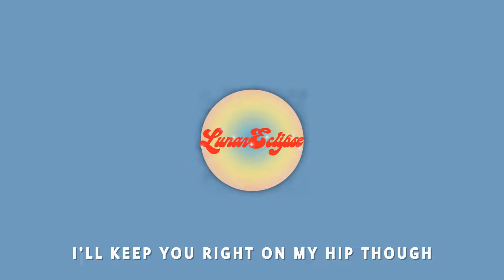Fulton Lee - Lunar Eclipse (Lyric Video)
Thanks for listening, homies!

Lunar Eclipse, we align, we align
Lunar eclipse, you and I, you and I

You wanna meet the stars do ya
You want me to take you dancing on the moon for the night
Oh well it’s up to ya
Tell me in a minute if you think the moment is right
And we’ll just tip toe
I’ll keep you right on my hip though
All time and space is in limbo
You say its just like a disco
I’m like ditto
Well the atmosphere changing
Put me right in my place and with the
Stars rearranging
Got me going through phases like a

Well it may look far to ya
But everything up in the sky gonna belong to ya
Tonight
Because the moon’s beaming
Tell me in a minute if you think your soul’s feeling alive
And we’ll just drift home
Right through the sky like a window
I think space and time are gon’ bend to
The beat that you and I twist to
So lets get to where the atmosphere changes
Put you right in your place
Just like the stars rearranging
Got you going through phases like a